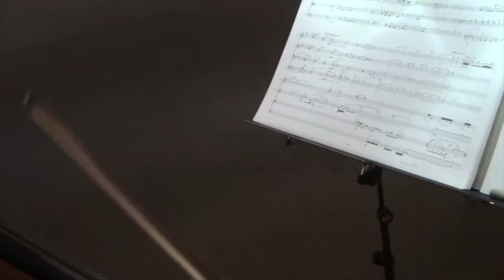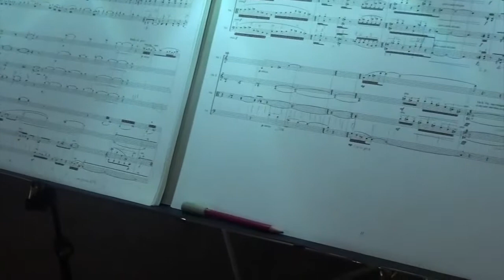Rehearsal Clips of Yehuda Yannay String Quartet Rehearsal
Just prior the premiere performance the Gutmann-Maile Ensemble Berlin is rehearsing Yannay's String Quartet. Clips are from various movements.Video of the entire piece is on this website.
Location: Mendelssohn Foundation in Belin in April, 2017